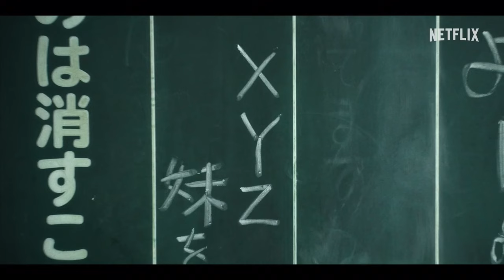City Hunter | Official Hindi Teaser | Netflix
🔫 "CITY HUNTER" – An Upcoming Netflix Original Japanese Live-Action Crime Comedy Action Adventure Mystery Drama Film 🤩

📝 Synopsis :- 𝘛𝘩𝘦 𝘧𝘪𝘭𝘮 𝘪𝘴 𝘣𝘢𝘴𝘦𝘥 𝘰𝘯 𝘵𝘩𝘦 𝘱𝘰𝘱𝘶𝘭𝘢𝘳 𝘮𝘢𝘯𝘨𝘢 𝘰𝘧 𝘵𝘩𝘦 𝘴𝘢𝘮𝘦 𝘯𝘢𝘮𝘦 𝘣𝘺 '𝘛𝘴𝘶𝘬𝘢𝘴𝘢 𝘏𝘰𝘫𝘰', 𝘸𝘩𝘪𝘤𝘩 𝘩𝘢𝘴 𝘴𝘰𝘭𝘥 𝘰𝘷𝘦𝘳 50 𝘮𝘪𝘭𝘭𝘪𝘰𝘯 𝘤𝘰𝘱𝘪𝘦𝘴 𝘸𝘰𝘳𝘭𝘥𝘸𝘪𝘥𝘦. "𝘊𝘪𝘵𝘺 𝘏𝘶𝘯𝘵𝘦𝘳" 𝘧𝘰𝘭𝘭𝘰𝘸𝘴 𝘙𝘺𝘰 𝘚𝘢𝘦𝘣𝘢 (𝘙𝘺𝘰𝘩𝘦𝘪 𝘚𝘶𝘻𝘶𝘬𝘪), 𝘢 𝘱𝘳𝘦𝘮𝘪𝘦𝘳 “𝘴𝘸𝘦𝘦𝘱𝘦𝘳” 𝘸𝘩𝘰 𝘯𝘢𝘷𝘪𝘨𝘢𝘵𝘦𝘴 𝘵𝘩𝘦 𝘴𝘩𝘢𝘥𝘰𝘸𝘺 𝘥𝘦𝘱𝘵𝘩𝘴 𝘰𝘧 𝘮𝘰𝘥𝘦𝘳𝘯-𝘥𝘢𝘺 𝘚𝘩𝘪𝘯𝘫𝘶𝘬𝘶, 𝘛𝘰𝘬𝘺𝘰. 𝘉𝘢𝘭𝘢𝘯𝘤𝘪𝘯𝘨 𝘢 𝘤𝘰𝘰𝘭 𝘥𝘦𝘮𝘦𝘢𝘯𝘰𝘳 𝘸𝘪𝘵𝘩 𝘢 𝘧𝘶𝘯 𝘱𝘦𝘳𝘴𝘰𝘯𝘢𝘭𝘪𝘵𝘺, 𝘙𝘺𝘰 𝘵𝘢𝘬𝘦𝘴 𝘰𝘯 𝘩𝘪𝘨𝘩-𝘴𝘵𝘢𝘬𝘦𝘴 𝘤𝘩𝘢𝘭𝘭𝘦𝘯𝘨𝘦𝘴 𝘪𝘯 𝘵𝘩𝘦 𝘶𝘯𝘥𝘦𝘳𝘸𝘰𝘳𝘭𝘥 !!

💠 Cast : Ryohei Suzuki ("Revolver Lily"), Misato Morita ("The Naked Director"), Masanobu Ando ("Fishbowl Wives"), Asuka Hanamura, Fumino Kimura, Isao Hashizume

🎬 Directed By : Yuichi Sato ("The End Of The Tiny World")

☀️ Set To Premiere On Netflix (🇮🇳) In Hindi, English & Japanese Languages On 25th April, 2024 !!